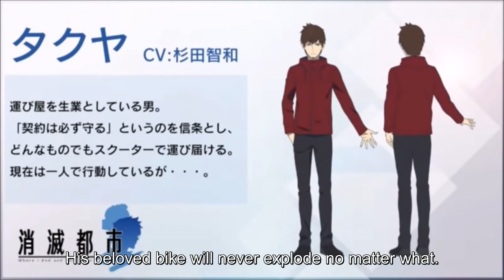[Eng Sub] Nakamura Yuuichi about the Shoumetsu Toshi stage with him and Sugita Tomokazu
Just short but Nakamura and Sugita on the same stage is always a highlight.